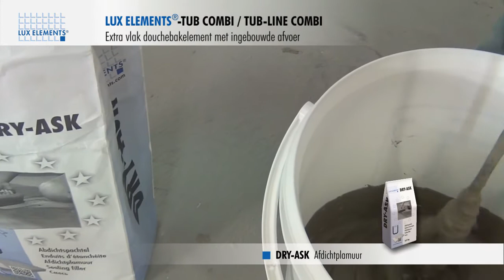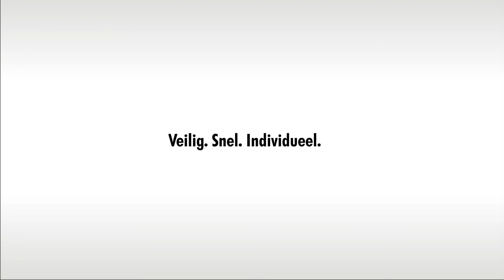LUX ELEMENTS montage: extra vlakke inloopdouche en gootdragende elementen TUB-COMBI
Lux Elements toont hoe eenvoudig de montage van de extra vlakke, met de vloer gelijkgewerkte douchebakken TUB-COMBI is.

Douchebak plaatsen:
De modellen TUB-COMBI combineren een douchebakresp. doucheafvoerelement met een horizontale afvoer, welke reeds is geïntegreerd. Daardoor vervalt het onder - bouwelement en de douchebak is met 80 mm opbouw - hoogte (68 mm opbouwhoogte bij een doucheafvoer - element) bijzonder plat.